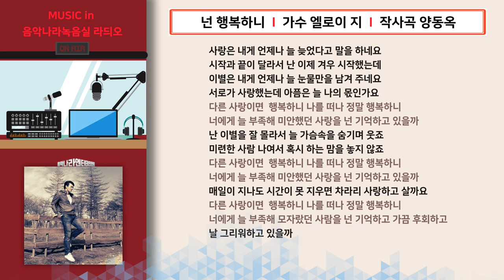음악나라녹음실_가수 엘로이지 앨범 제작 (작곡가 양동옥)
1. 바보처럼 00:01
2. 이 눈물은기도입니다 04:20
3. 넌 행복하니 08:38